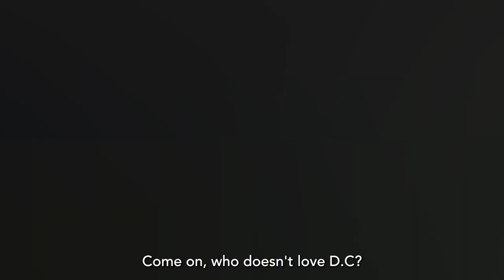GW Here and Now: What's Good? Tell Us Why You Chose GW